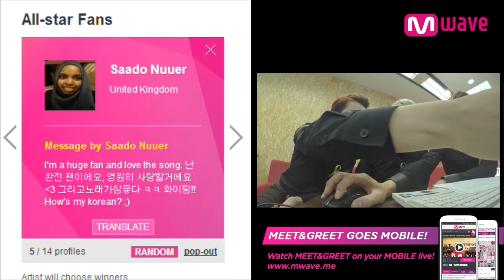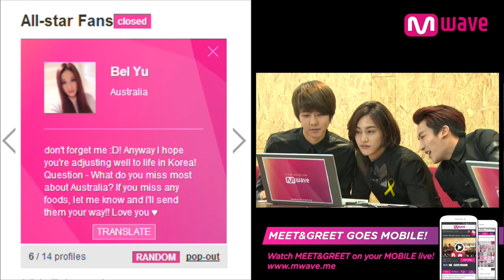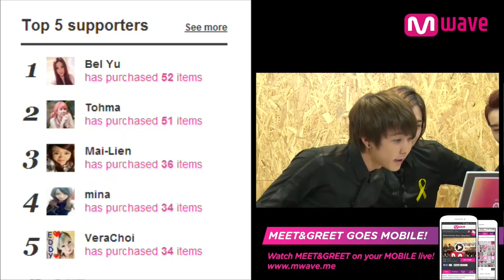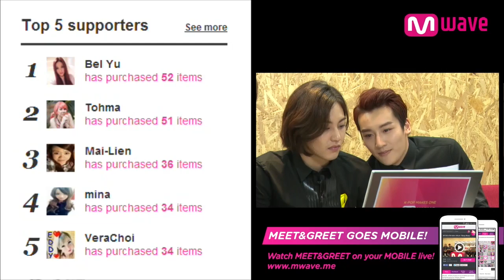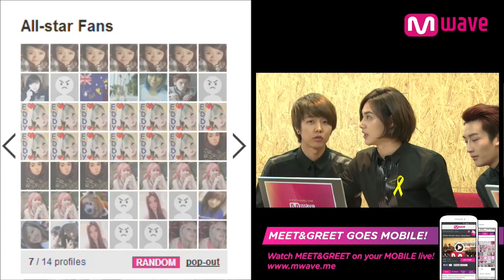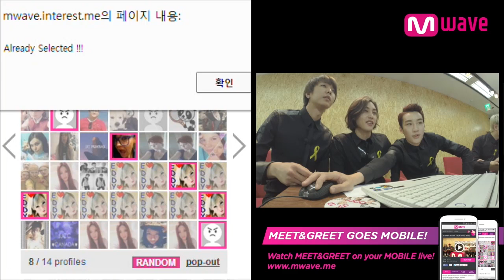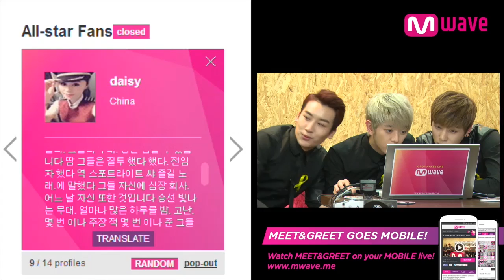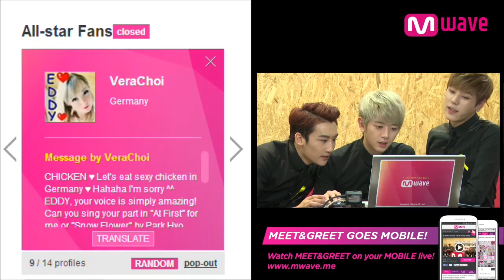JJCC Digital Single Album CD 'At First' (2014.04.29) Part 4 [MEET&GREET]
[MEET&GREET]  JJCC Digital Single Album CD 'At First' 04.29.14 -- Meet JJCC and Get Signed!